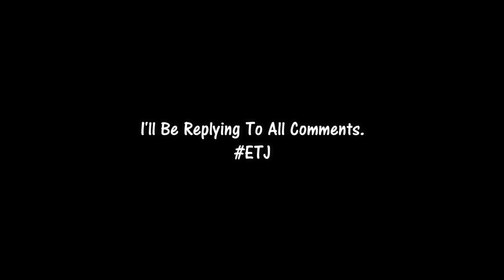The Return! | ETJ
What Happened Over The Last Few Months?